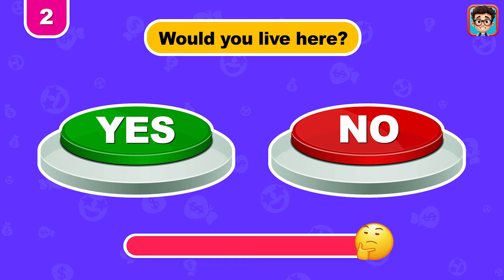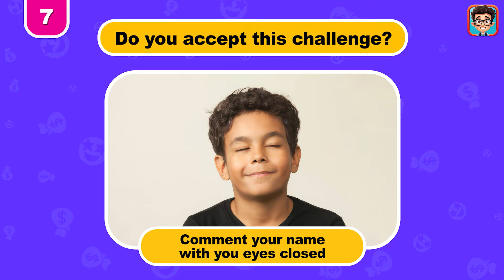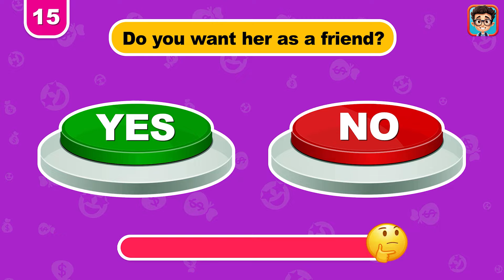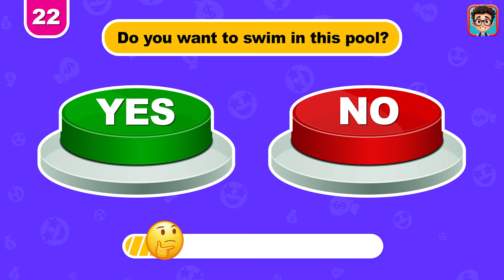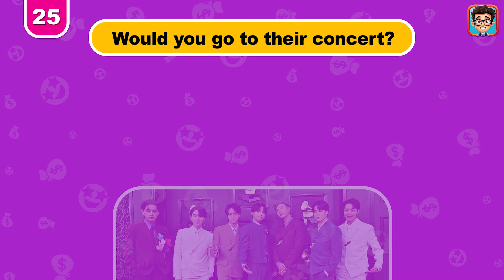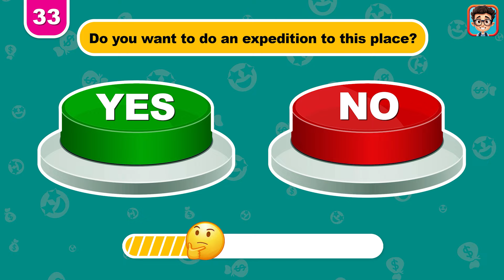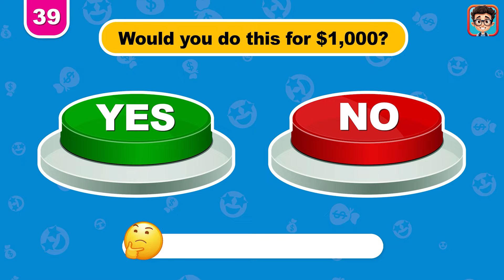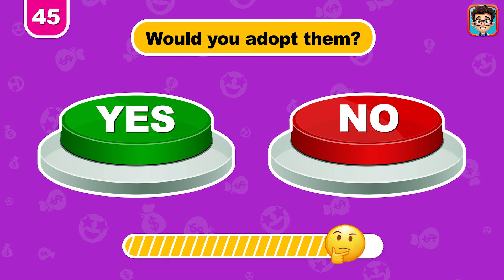Choose One Button! 🟢🔴 YES or NO | Luxury Edition..! 🤑💸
Press the "Yes" or "No" button in response to the questions and try your luck.

This is how it works:
In this challenge, we'll ask you 47 questions to which you can answer yes or no. After the timer runs out, you'll see what you get. We wish you a lot of fun!

What question surprised you the most?